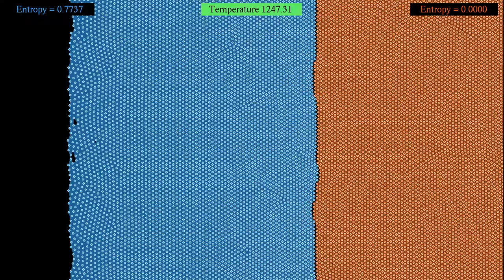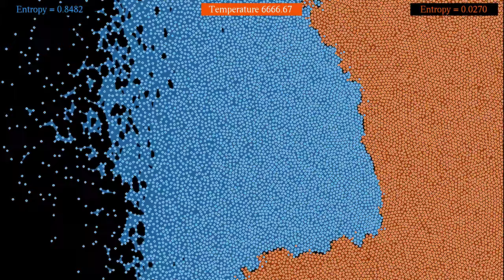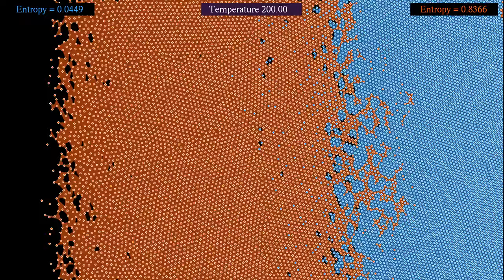A Rayleigh-Taylor instability under horizontal gravity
This simulation is similar to the one shown in the video , but here gravity is horizontal, pushing particles to the right. This changes the boundary conditions, since the interfaces between particles tend to align with the short sides of the simulation region, while there is more "depth" for the particles to move in.
A Rayleigh-Taylor instability occurs when there are two layers of fluid, subject to gravity, and the "upper" layer (relative to the direction of gravity) has a larger density than the "lower" one. Here the effect is reproduced with 11325 particles interacting with a Lennard-Jones potential. Half of the particles are blue, and their mass is 20 times as large as the red particles.
The initial state is a regular arrangement, with the heavy blue particles at the left of the lighter red ones. At the beginning, the particles behave more like a crystal than like a fluid, and have difficulty changing position. During the simulation, however, the temperature is increased. This results in the particles becoming more fluid. The boundary between the blue and red particles becomes unstable, and after a while, most heavy particles manage to move to the right of the light ones. The temperature is then reduced again, so that the particles crystallize again, but keep some defects.
The entropies shown at the right are computed as follows. For each type of particle, let p be the proportion of particles in the left half. Then the entropy is defined as -p*log(p) - (1-p)*log(1-p). This quantity is minimal, with value 0, when p is 0 or 1, and maximal when p = 1/2, where it has value log(2). The figures indicate the entropy divided by log(2), which has 1 as theoretical maximum.
Time lapse: 0:00
Slow motion: 0:41